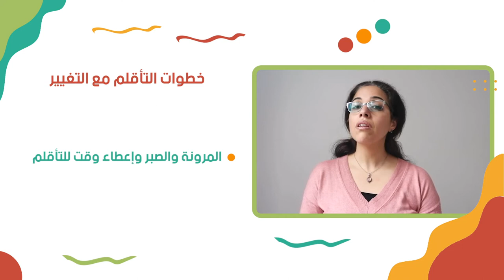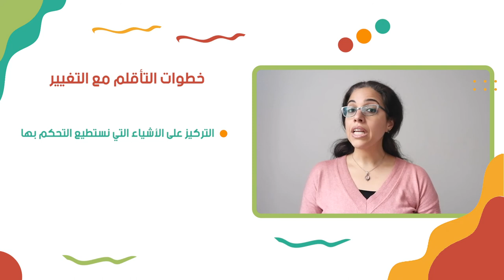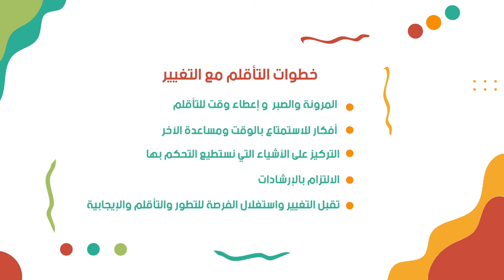Adapting to change